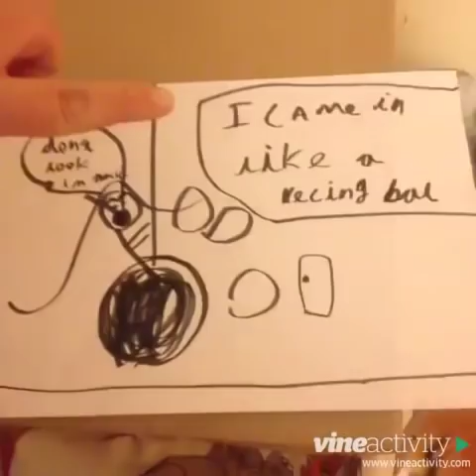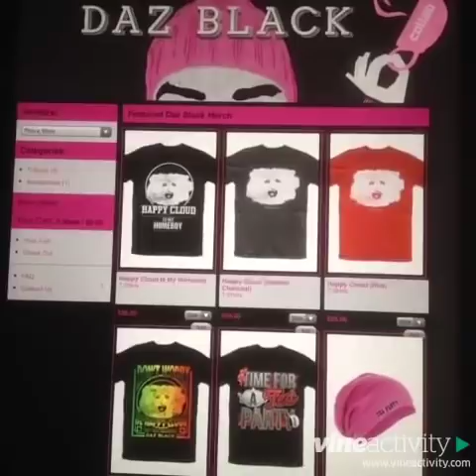Best Vines from Daz Black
You are watching the compilation of some of the best vines from Daz Black. Daz Black is one of the top viners today. These vines are rated among the best as they have been revined and liked the most on Vine.

Some of the best vines from Daz Black include:

Daz in the hunger games. These birds don't sound normal??
Polar bears be like
Facts of the Daz_black
Babies be like (sorry i lost it ??)
Why do women turn into cannibals when they see cute babies? ??
Iron man
Why girls really press the like button.
The date with Miley Ray Cyrus went well so now she can meet the parents!
Mum sayings: dont you dear look at me with those eyes! ?
Girls with annoying laughs 4
Teenage girls who say perf ??
How predator eats his cereal cereal predator you guys wanted more predator so here you go lol
My audition for glee was ruined!
How to look and dance like GaGa! (Ps i love gaga lol)
At it again swagatron swag (so hard not to laugh) ?
Who's infected? Guess who has caught the zombie virus.
No one will stand in the way of HappyClouds dream.
How i'm really coming across when i'm flirting. ?
Only one why to sing umbrella
Have you heard about face yoga
Wanna know when a girls on her period
The pervert rap 2! So many asked for another so here it is! Enjoy lol
What I'm like to people when i pass a test! nick mastodon , Dustin Hatzenbuhler , LxrdJaay
Blurred lines. Sorry but i just cant do it without laughing lol
Gravity @Ellen DeGeneres
I have had a chip put in my head that shocks my brain back to sleep when i realise its monday. Monday random ??
Miley Ray Cyrus misses me so much.
Bear Grylls Vine survivor: today we hunt for food! (Ps its not a real dog in the pot lol)
So damn cute it hurts ? Miley Ray Cyrus
If social networks were people facebook tumblr chatroulette ??
Singing like Nicki! Blooper!
The word bae
Girls who giggle after everything they say. ??
comingthissummer game of thrones! For Maisie Williams
Suddenly this happens
who stole the drugs
The exorcist
Happy is his name
Loads of you are asking if i have a gaming channel and here it is or just search daz games!
Daz_black store now open! , for teaparty beanies, T-shirts and happy cloud T-shirts!